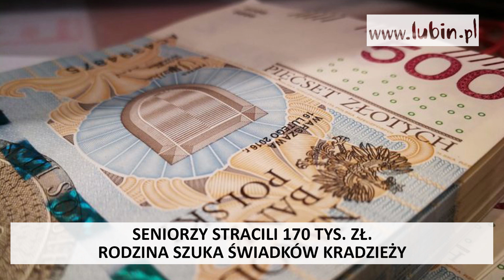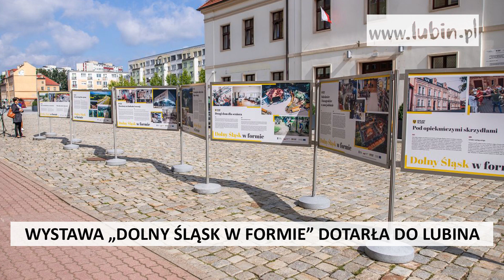2021.09.10 PODSUMOWANIE TYGODNIA NA LUBIN.PL